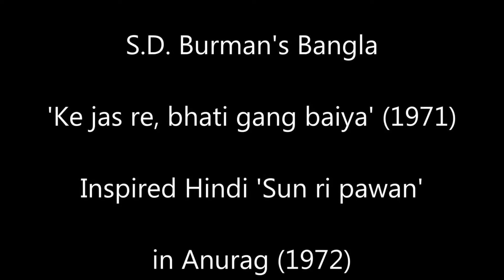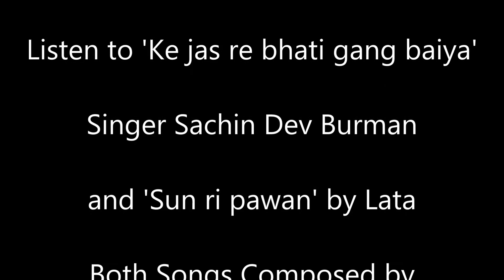'Ke jaas re bhaati gang baiya' by Girindra Majumdar - HD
Sachin Dev Burman created memorable songs in Bangla assisted on tabla by Brijen Biswas, an ace tabla player knowing finer nuances of tabla. Later Burman Dada had asked Brijen ji to train son Pancham as part of his training to eventually become a music director.

Once, Burman Dada, accompanied by Brijen Biswas, had to travel by a boat to attend a program. While waiting for the boat, they saw a young girl crying at the ghat (jetty). Dada asked Brijen to find out what was the matter with the girl. Brijen came back and said that the girl, who was married, was crying as she wanted to go to her father’s place to meet her brother, but no one was listening to her. Dada told Brijen Biswas that he will create a song on this. That is how Dada composed the famous Bengali song ‘Ke jaas re, bhati gang baiya’ (1971). The lyrics were written by Meera Dev Burman and Burman Dada sang it in his captivating folk style.
(As narrated by Brijen Biswas to his student Ramita Bhaduri who is SDB group member)

Later, in 1972, Sachinda used the same tune and composed 'Sun ri pawan' for Hindi film Anurag (1972)

English translation of ‘Ke jash re bhati gang baiya’:
Oh listen! Those who are leaving for the seams of Bhaati village
Give this message to my brother and sister that I have the ardent desire to meet them,
Tell them that my heart withers in pain!
Tell them that I have searched for them everywhere but could not find them
My heart had swelled with hopes and desires
But after being separated from you, my dears, my heart weeps profusely!
My eyes shed tears in silence,
I have no other resort but telling the shores
About my brother and sister and asking the shores to bring some news

The boat which left the banks of Bhaati did not bring any news from my brother and sister
My beautiful sister has sent me some news but there has been no news from my brother
In your separation, my eyes are wet with tears of silent mourning
Oh those leaving for the seams of Bhaati village
Tell my brother and sister about my withering pain …and about my heart’s grief!